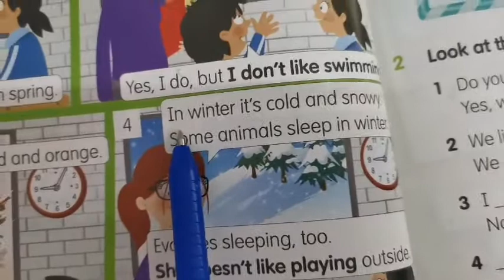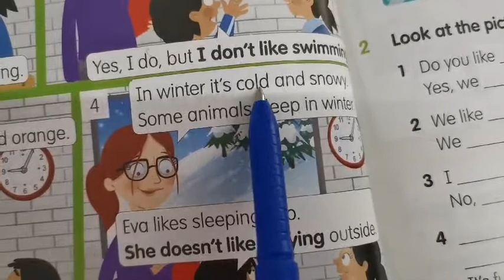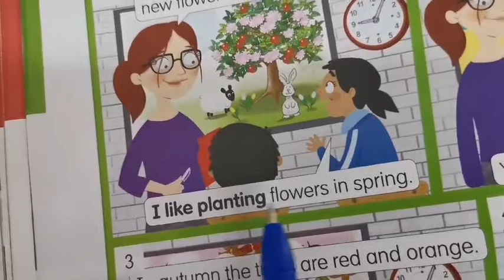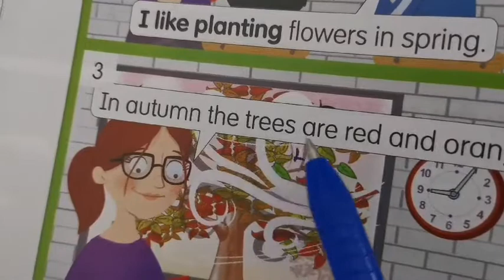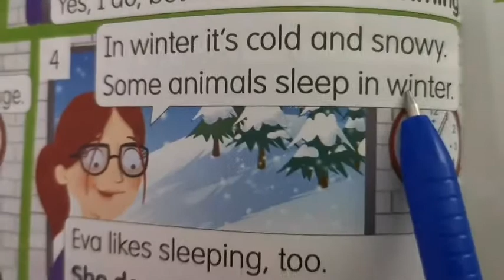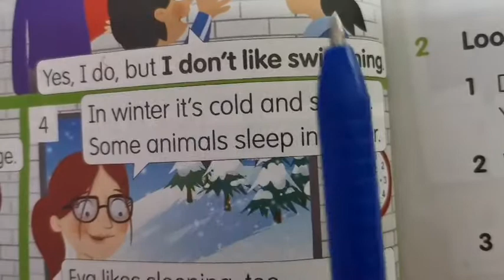تدريب على القرا الصف الثاني الوحدة٧